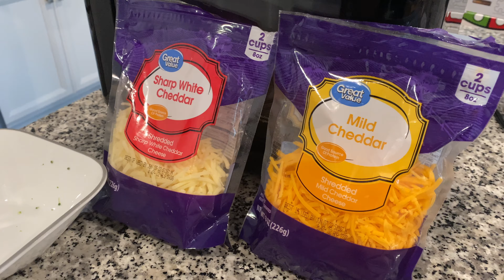కుకింగ్ ఛాలెంజ్ ! HUSBAND vs WIFE | Shrimp fry | Cheese Garlic bread | Jalapeno Poppers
Husband Vs wife -Who Cooks Better?? cooking challenge!! Cheese Garlic Bread!! | Jalapeno Poppers..!! |Shrimp Fry.!! | Stuffed Chicken..!